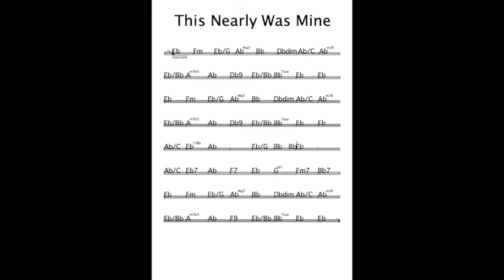This Nearly Was Mine - South Pacific - Accompaniment Play Along backing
Key: Eb